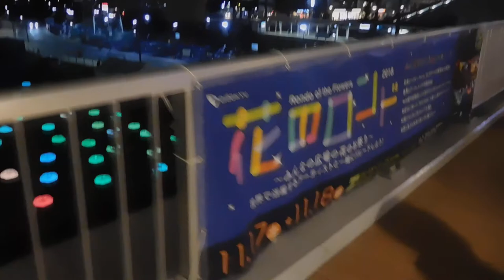DSCN9774花のロンド20181116海老名ViNA GARDENS